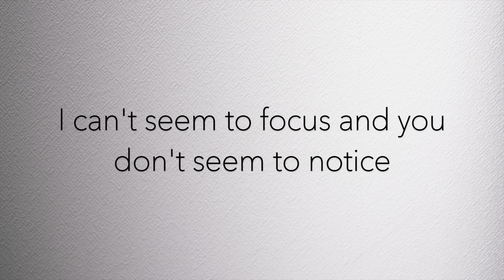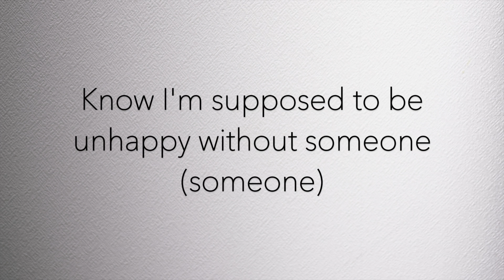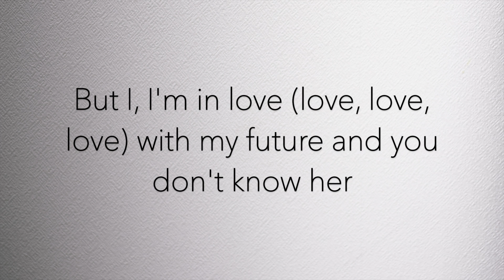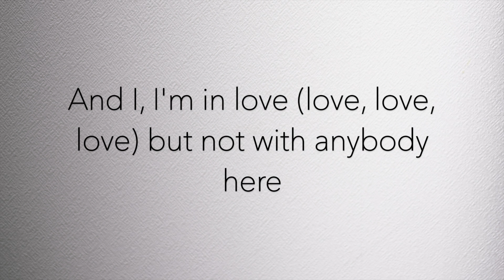My Future (Piano Karaoke Instrumental) Billie Eilish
This is a solo piano karaoke instrumental for 'my future' which will be released on Billie Eilish's second album. Lyrics are both in the video as well as below.

'my future' lyrics

[Verse 1]
I can't seem to focus
And you don't seem to notice
To find your reflection's all alone

[Chorus]
'Cause I, I'm in love
And I (I), I'm in love

[Verse 2]
I know supposedly I'm lonely now (Lonely now)
Know I'm supposed to be unhappy
Without someone (Someone)
But aren't I someone? (Aren't I someone? Yeah)
I'd (I'd) like to be your answer (Be your answer)
'Cause you're so handsome (You're so handsome)
[Pre-Chorus]

[Chorus]
But I (I), I'm in love (Love, love, love, love)
And you don't know her
And I, I'm in love (Love, love)